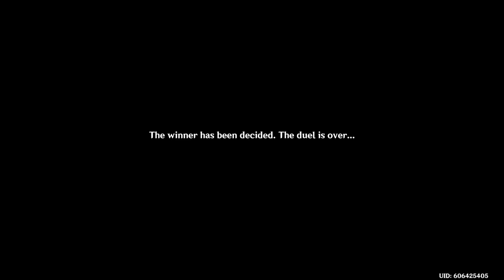Genshin Impact: Beetle tournament 3